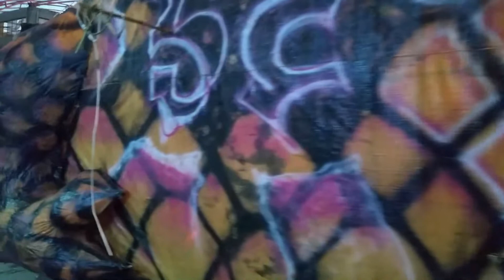CONCURSO DE DRAGONES COLEGIO JEM 2022